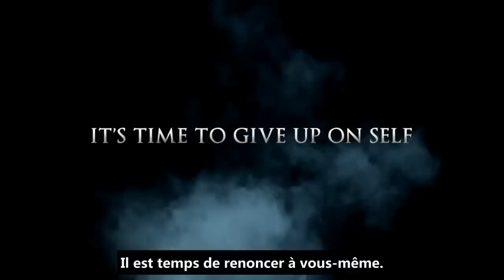Elle S'est Suicidée, Est Allée En Enfer, Au Paradis, Puis est Revenue! - Tamara Laroux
Procurez-vous le livre

Rongée par un profond sentiment de rejet, elle se suicide... Elle raconte son expérience de vie après la mort.